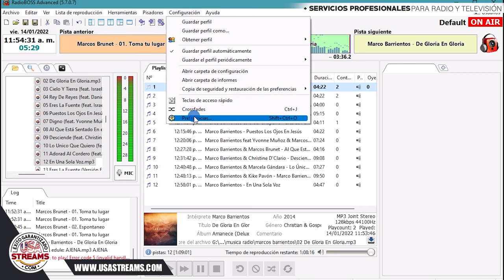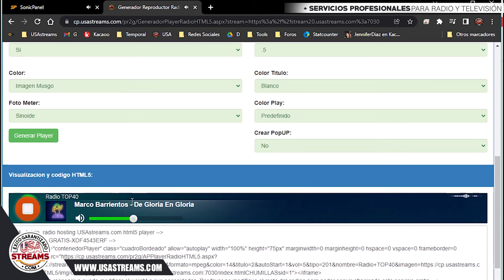¡Maximiza tu audiencia con RadioBOSS! El poder de los metadatos para emisoras profesionales 🎙️🌟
Metadatos Radioboss. ¡Descubre cómo RadioBOSS transforma tu emisora de radio! Con la función de metadatos, personaliza la información de tu estación y actualiza automáticamente los títulos de transmisión. Ideal para Shoutcast, Icecast y más. ¡Optimiza tu radio hoy! 📻✨ ⁴